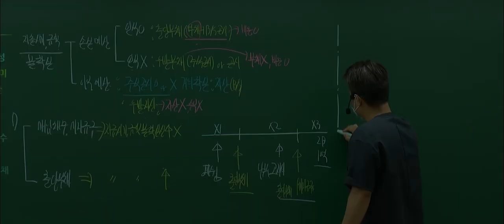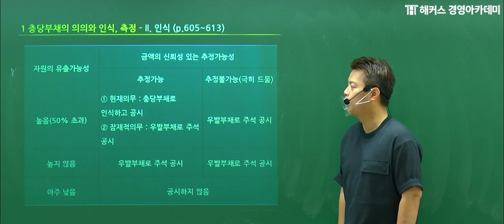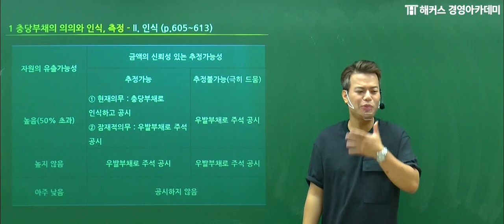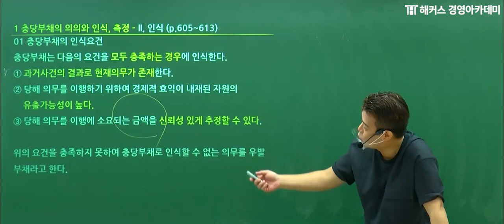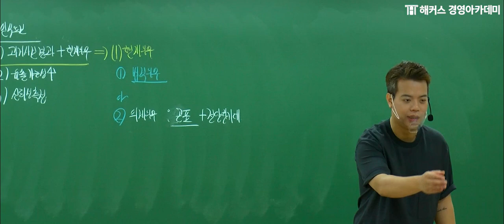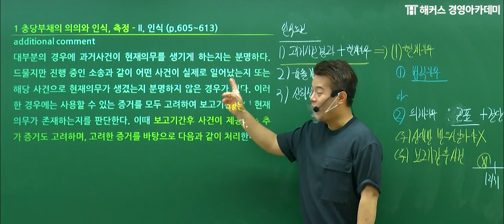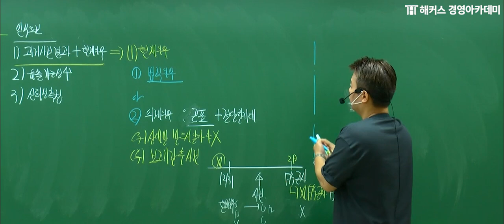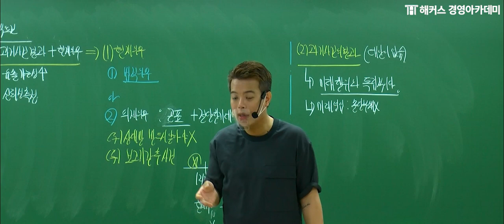[세무사] 중급회계1 '충당부채 인식요건'ㅣ세무사, 세무사시험, 세무사학원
👑 1위 해커스 정윤돈 교수님의 누구나 쉽게 따라갈 수 있는 강의 👑
→세무사 합격을 원한다면? 아.묻.따 해커스👍
📢 세무사 0원 합격패스반
📢 정윤돈 세무사 1차 기본반 중급회계1(단과반)

🥇 세무사 합격의 지름길은 바로 해커스 🥇
√ 논리와 이해로 정복하는 중급회계  !
√ 암기가 아닌, 이해하는 강의  !
√ 해커스 정윤돈 교수님과 함께 개념부터 복습까지 따라만 하면 합격 !